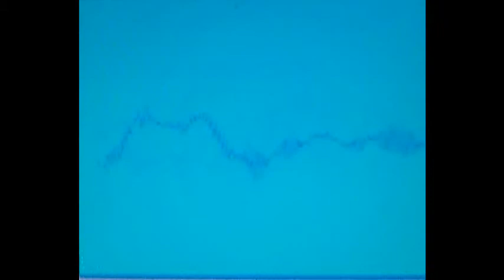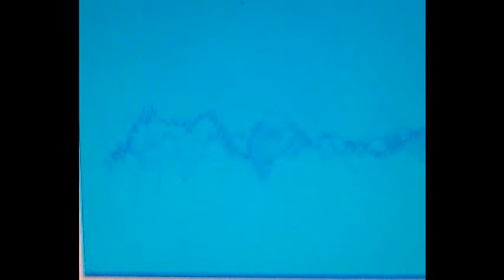epigraph - onmuto mechanics.flv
playing a blend of electronica/techno/electro/house/hip hop/breaks/idm and ambient from the last 30 years